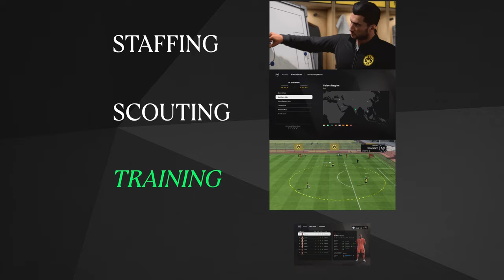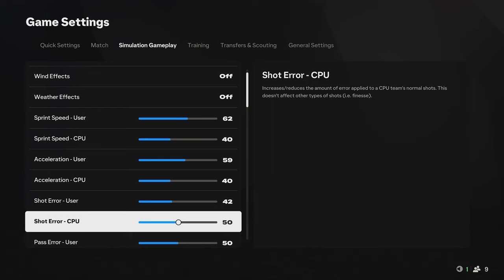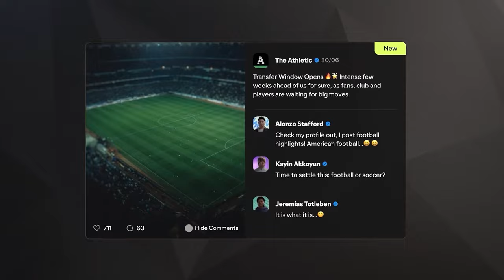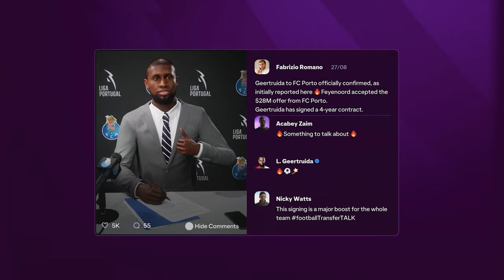EA SPORTS FC 25 | Official Career Deep Dive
Pre-order EA SPORTS FC 25 Ultimate Edition by 20 August to get an untradeable Football Ultimate Team™ Hero Item in EA SPORTS FC™ 25 with an upgraded 'Prime' version arriving in November and receive an untradeable Hero or ICON Player Item in FC 24 Ultimate Team™ from the Greats of the Game campaign